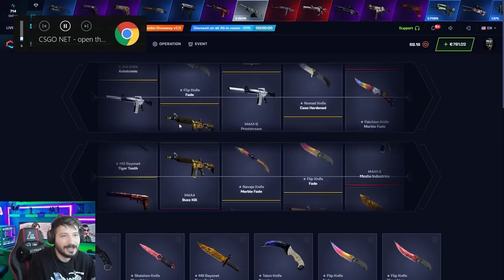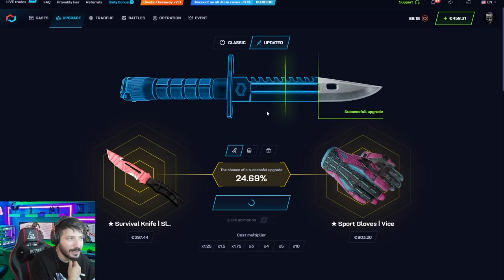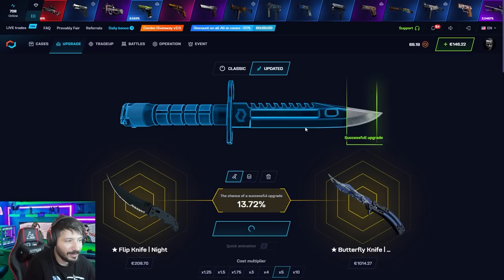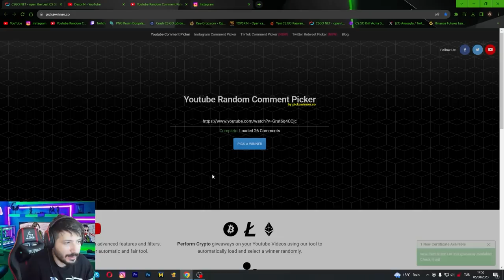BUGÜNDE BIÇAK KATLAMADAN GEÇMEDİK Mycsgo Promo Code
CSGONET % 40 Promo code: TKT